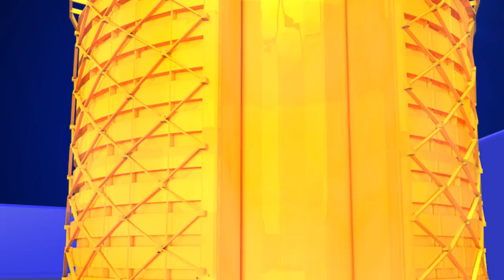MADHA Movie Official Latest Teaser || Srividya Basawa ll Trishna || Navdeep || Top Telugu Media